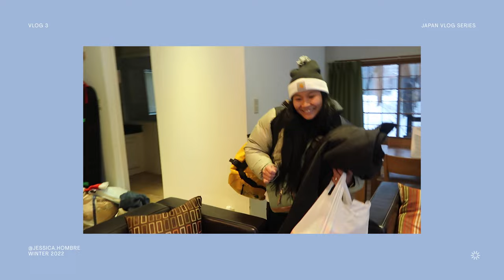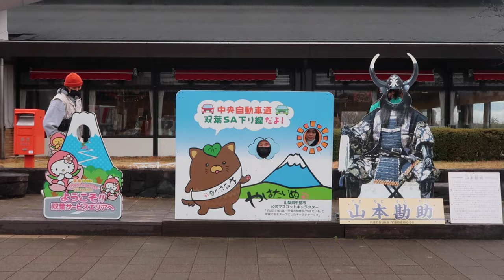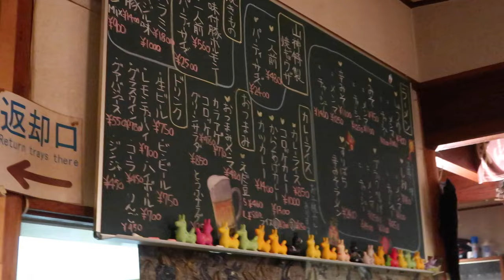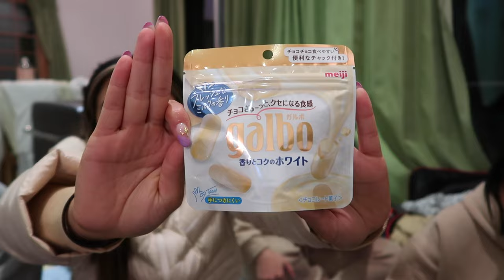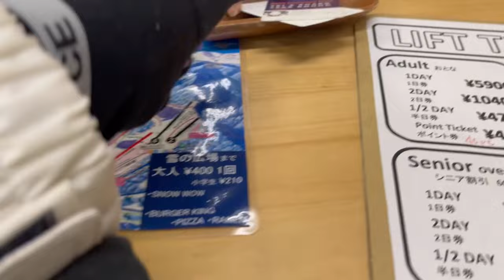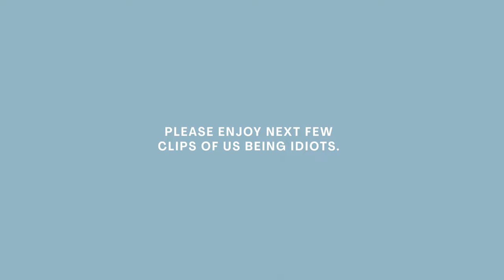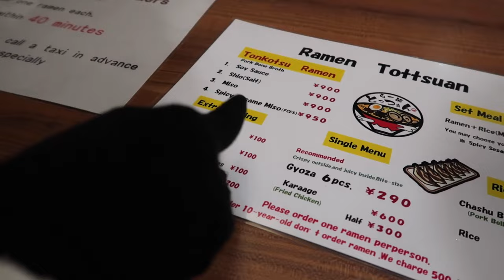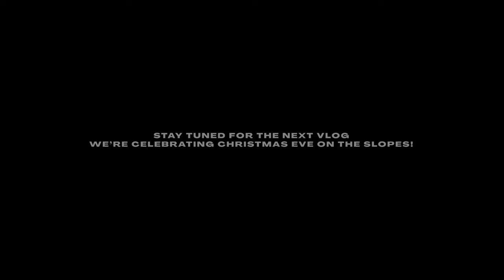Winter trip to hakuba | JAPAN VLOG 3 🍜 : Road trip, snowboarding at Tsugaike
Join us in the 3rd vlog of our 2022 Japan winter journey as we leave Tokyo behind and head to the snowy paradise of Hakuba Valley. In this vlog, we'll dive into our thrilling experiences of snowboarding amidst Hakuba's pristine snow. This was shot during Christmastime too!

💭 Thoughts about Hakuba:
Absolutely fantastic snow conditions, we were lucky to have such great snow in December. Hakuba is significantly more cost-effective than in Australia, with excellent on-site facilities and food options. It has so many ski resorts to suit all preferences. Opting to rent our own car was a game-changer, eliminating the need for shuttle buses and enabling us to fully explore more of Hakuba. The snow quality is impeccable, providing a soft and enjoyable riding experience, especially when we tried out powder boards. While the drive from Tokyo to Hakuba was relatively straightforward, navigating out of Tokyo presented some challenges. However, aside from that, our journey was smooth sailing.

Itinerary:
🪷 Day 4:
- Rented our car
- Roadtrip to Hakuba
- Rhythm Japan Hakuba to hire snowboards
- Yamagami Syokudou NEO for dinner (highly recommend the gyozas!)

🏂 Day 5:
- Tsugaike Kogen Ski Resort
- Shopping at Patagonia, North Face and Snow Peak Land station
- Dinner at Ramen Tottsuan

It'll be a very Chrismassy vlog hehe (and if you know me ... I love Christmas)

U Said It
WatR.

Golden Moon
Onoychenko

Christmas Hip Hop
Soul-Prod

Christmas Tree
SoulProdMusic

Quick FAQ:

I'm from Sydney Australia.

I'm a 1995 baby so I'm currently 28.

What camera am I using in this vlog?
I'm shooting on my trusty Canon G7x and Iphone 12 pro max.
Some shots are taken by Anton with insta360 cam
What program did I use to edit?